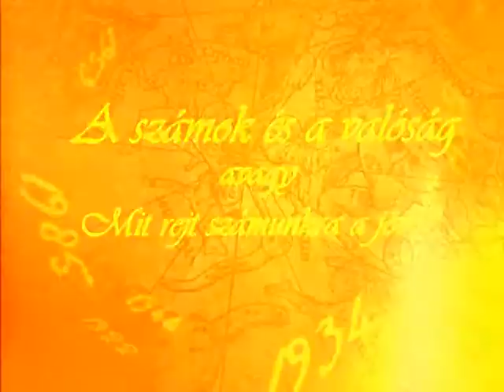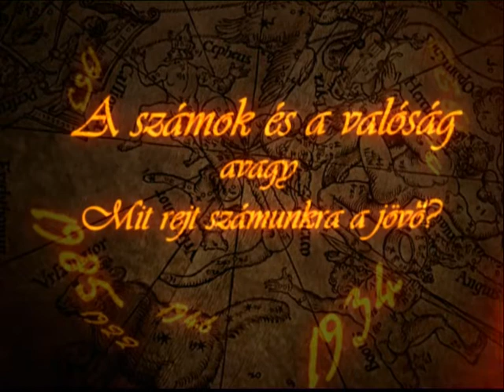Számok és Valóság. 2012.12.11. hatoscsatorna